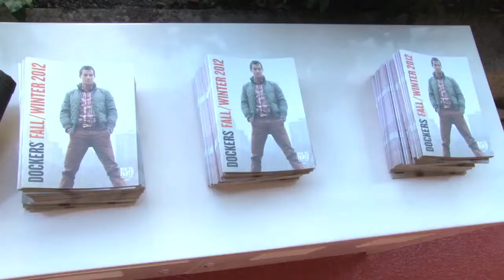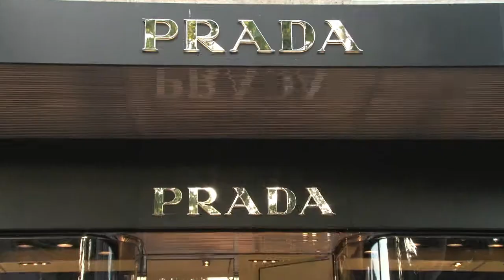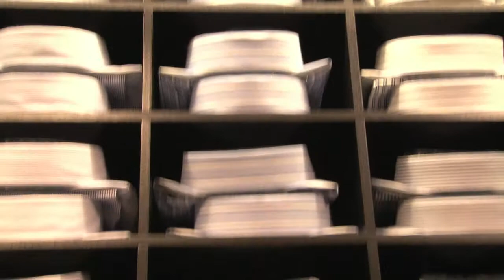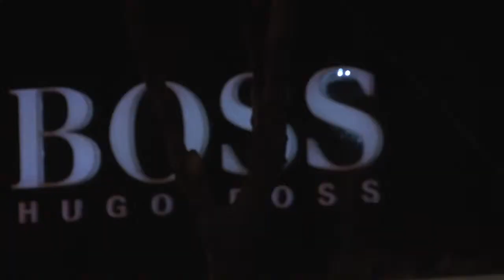VOGUE FASHION NIGHT OUT MADRID. FASHION TV ESPAÑA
Vogue Fashion Night Out Madird.